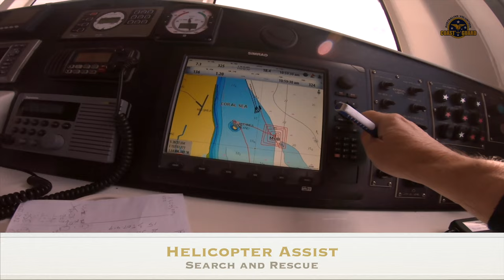2022-10-19. Just finished the new recruit info night with 15 attendees. This video is an intro to CG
We've just finished our new recruit information night this evening with 15 attendees. This is the video that provided our guests with an outline of what we do at CoastGuard Mooloolaba so that new recruits get a flavour of what we are about.